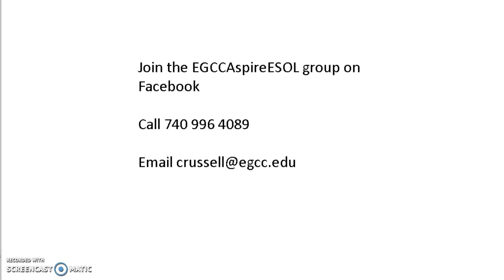EGCC Aspire ESOL Spanish ad